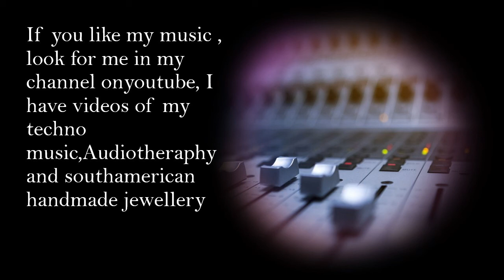Ibiza horny beach mix created by DJ Chilean Romina Johanna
Freelance DJ Chilean Romina Johanna, Iam from chile but at the moment I live in the Netherlands